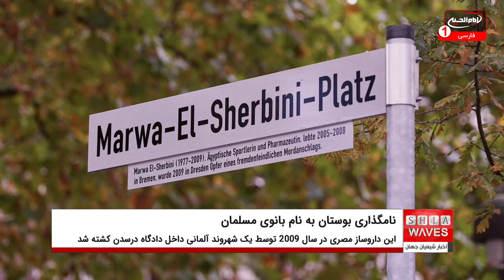نامگذاری یک بوستان در آلمان به نام بانوی مسلمان مصری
دولت آلمان، یک بوستان در مقابل دادگاه شهر درسدن آلمان را به نام «مروة شربینی» بانوی مسلمان مصری که توسط یک شهروند آلمانی کشته شد، نامگذاری کرد.
یک وکیل مصری در صفحه فیس بوک خود تصویری از این بوستان منتشر کرده و نوشت: شربینی، داروساز مصری در سال 2009 میلادی توسط یک شهروند آلمانی 28 ساله با چاقو در داخل دادگاه شهر درسدن کشته شد. از آن زمان 13 سال می گذرد که این جوان آلمانی اقدام به این قتل کرده است.
در سال 2009 میلادی، مروه شربینی به دست الیکس وینز، روسی تبار ساکن آلمان با بیش از 18 ضربه چاقو دربرابر همسر و فرزندش و همه حاظران به دلایل نژادپرستانه کشته شد.

الیکس، وی را به دلیل داشتن حجاب، تروریست خطاب کرد. پلیس وی را دستگیر کرد و به حبس ابد محکوم شد.
قتل "مروة شربینی" با خشم گسترده در سطح داخلی و بین المللی مواجه شد ، به طوری که "عبدالمجید محمود" معاون دادستان کل تصمیم گرفت که دادستان عمومی مصر را در تحقیقات آلمان درباره قتل مروه وارد عمل کند.